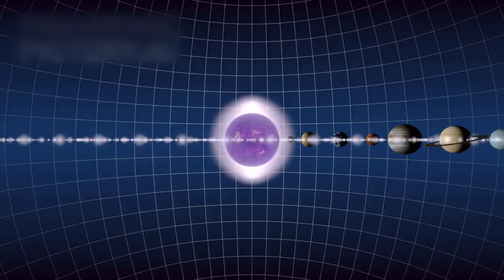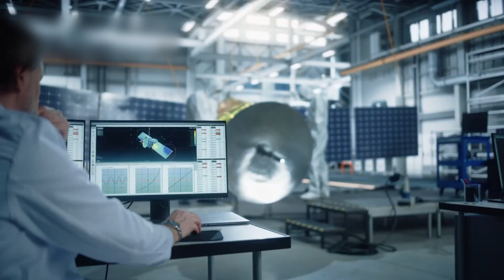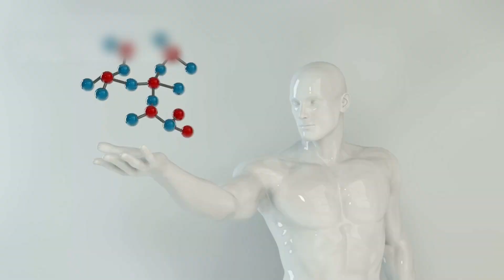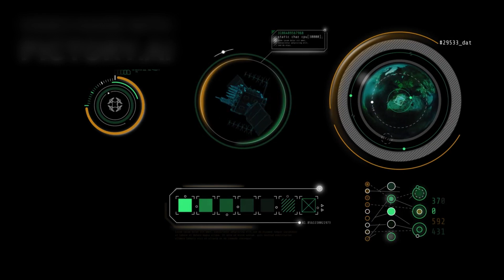James Webb Telescope Discovers Urban Lights 4 Light Years Away!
🚨 BREAKING SPACE DISCOVERY 🚨
The James Webb Space Telescope has just detected what appear to be urban-like lights coming from a region just 4 light years away—right in the vicinity of Proxima Centauri. Could this be the first evidence of intelligent life beyond Earth? Are we seeing the glow of an alien civilization lighting up their cities in the darkness of space?

In this video, we break down the shocking data, examine the science behind artificial light detection, and explore what this means for the search for extraterrestrial intelligence (SETI). Could this be the signal we've been waiting for?

🛰️ What did JWST really see?
🌌 Are these lights natural or artificial?
👽 Could this be technosignatures from an advanced civilization?

Join us on this cosmic journey as we explore the latest findings from JWST and discuss their mind-blowing implications.